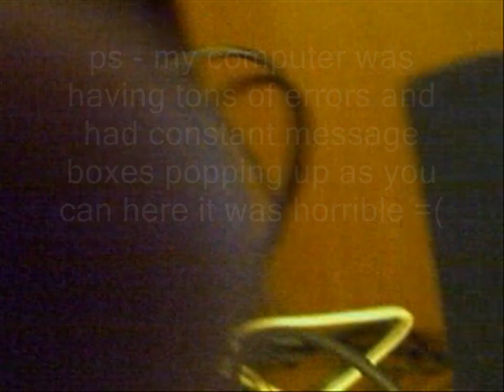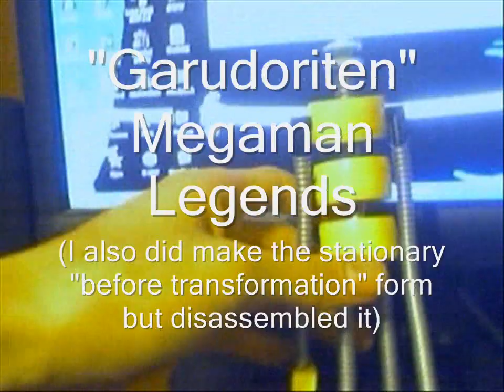Camera Test - Lego Megaman Legends Enemies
Testing a webcam
Lol I didn't edit out the voice from an LP I used for footage.